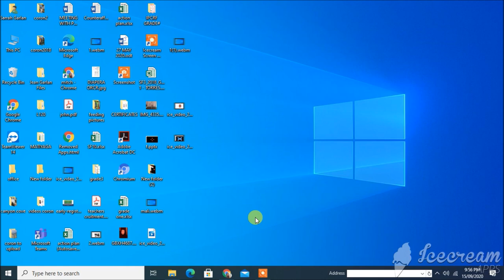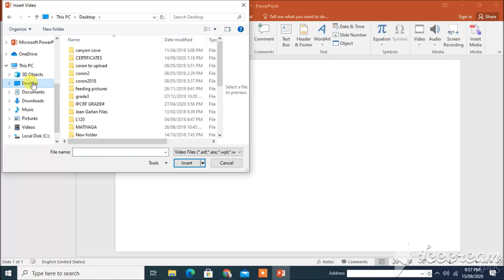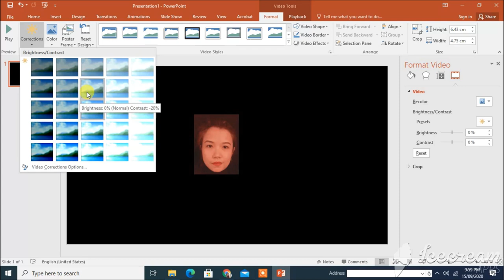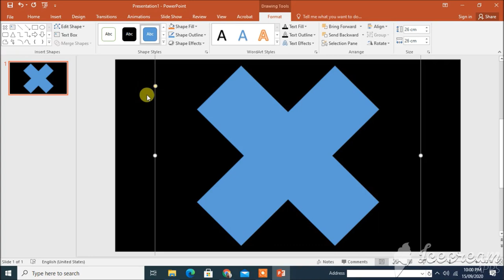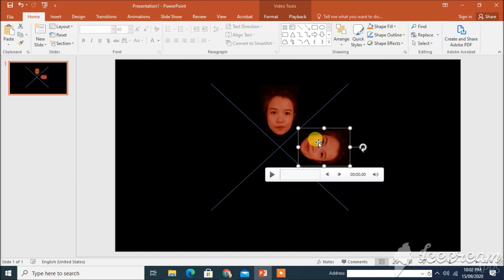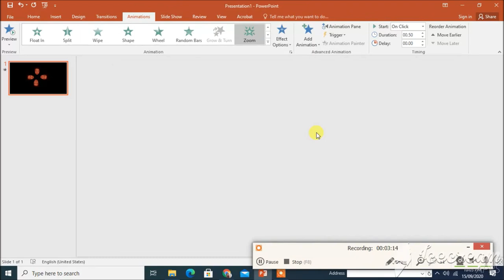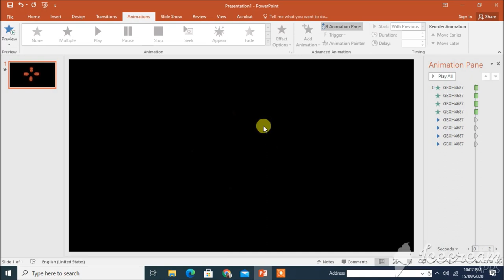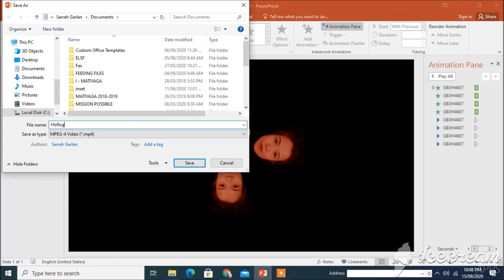Tutorial: How to make Hologram of Yourself Using Microsoft Powerpoint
Hello Everyone. I hope you'll enjoy this tutorial. Easy steps to hologram your own version. Exciting and creative way using Microsoft Powerpoint.
Lets learn and new tricks using powerpoint. Enjoy guys!